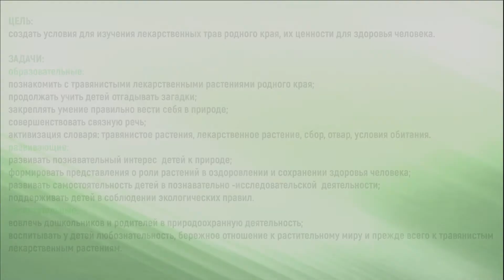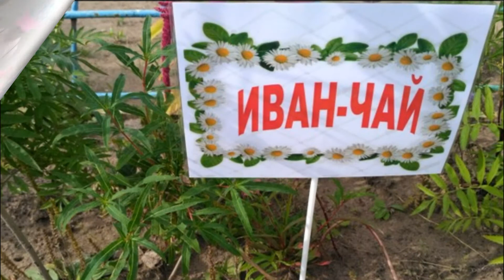Проект группы Ромашки